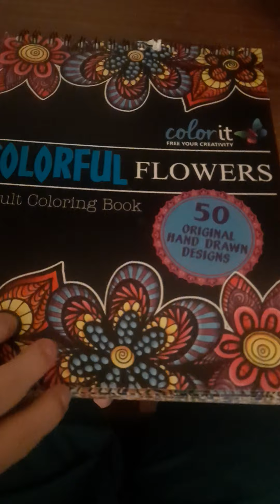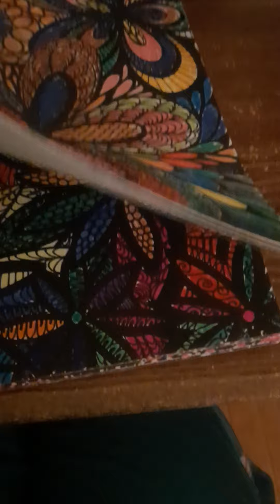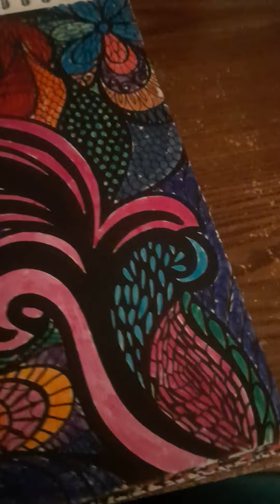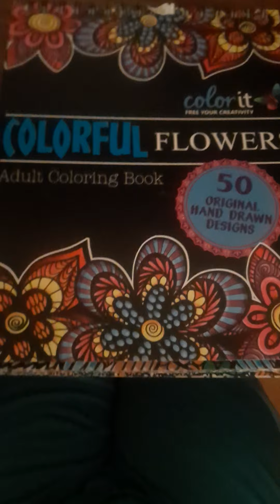completed book of colorful flowers